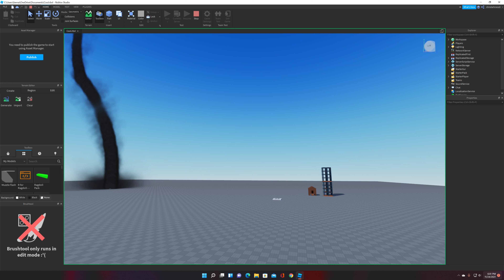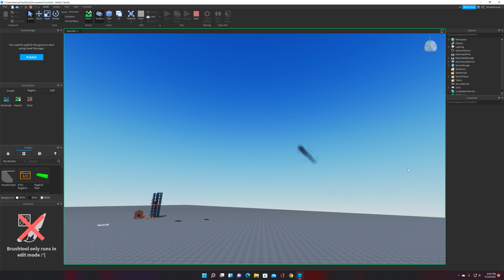Roblox Realistic EF0 particle tornado bending and some destruction